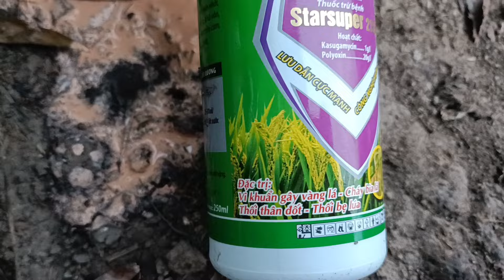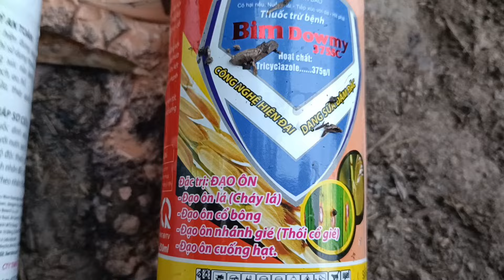Xịt thuốc lúa đang chỗ, điều trị ung thư và đạo ôn